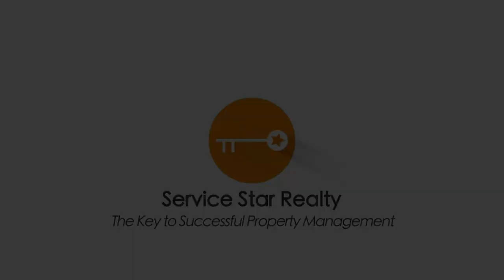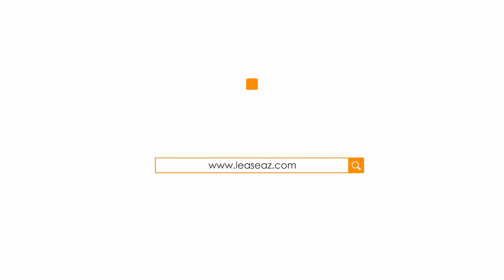Mesa Townhomes for Rent 2BR/2BA by Mesa Property Management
This is a lovely 2-bedroom, 2-bathroom townhouse located in a Golf Course community. This home features an open concept plan for the kitchen and living room. The spacious living has a fireplace which is perfect for entertaining. The stunning kitchen boasts sleek appliances, beautiful countertops, pantry space, and plenty of cabinet space. The master bedroom features a high vaulted ceiling, a large walk-in closet, and an ensuite bathroom. The laundry area is complete with a washer and dryer. Other features throughout the home include solid surface tile flooring, ceiling fans, and blinds. Don't miss your chance to live in this beauty!

Looking for a property manager in Mesa? We do property management!

Let us manage your Phoenix Rental Property

We offer full service property management tailored to you as an investor, homeowner, or landlord. Our 4 Guarantees provide peace of mind and show our commitment to excellent service. We have an extensive portfolio of single family homes, townhouses, condos, and apartments in the Phoenix area. We want to give you confidence about partnering with us. At our no obligation consultation, we discuss your questions, goals and ideas and outline an action plan to achieve everything you need.